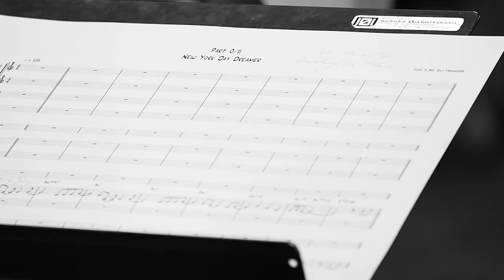Quiet Place : New York Day Dreamer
Ralf Frohnhoefer Jazz Ensemble - BLAUPUNKT:

Fast ein Jahr habe ich hierfür eigene Kompostionen geschrieben und diese für eine ganz besondere und spezielle Nonett-Besetzung arrangiert. Mit Querflöte und Altquerflöte, Klarinette und Bassklarinette, Alt-, Tenor- und Baritonsaxophon, Trompete/ Flügelhorn, Posaune, Piano, Kontrabass und Schlagzeug entwickelt dieses Ensemble eine beeindruckende klangliche Bandbreite und es verschmelzen stilübergreifend die zahlreichen Facetten des gewärtigen Jazz mit klassischen Klangeindrücken.

Ich selbst bin außerordentlich gespannt und voller Freude, dieses Projekt mit Euch zu teilen, und freue mich auf Eure Kommentare und Anregungen.

The Ralf Frohnhöfer Jazz Ensemble - BLAUPUNKT:

For nearly one year I've written my own compositions and arranged these for a quite special and particular Nonet. With flute and alto flute, clarinet and bass clarinet, alto, tenor and baritone saxophone, trumpet / flugelhorn, trombone, Piano, bass and drums, this ensemble develops an impresssive sound palette, smelting together the myriad facets of contemporary jazz with a classical sound.

Personally, I'm very excited and very happy to share this project with you and I'd be happy to see your comments and suggestions.

Stephanie Wagner - flute, alto flute
Christian Seeger - alto sax, clarinet, flute
Ralf Frohnhoefer - tenor sax, clarinet, flute
Benjamin Steil - baritone sax, bass-clarinet, clarinet
Heiko Hubmann - trumpet, fluegelhorn
Shannon Barnett - trombone
Volker Engelberth - piano
Ralf Cetto - double bass
Axel Pape - drums

All compositions by Ralf Frohnhoefer